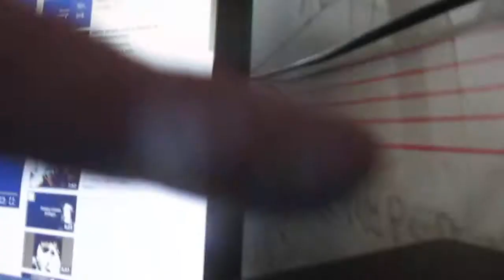cómo grabar los videos para los profes de artística